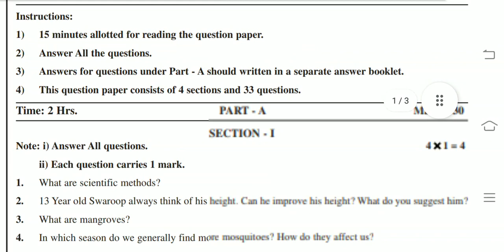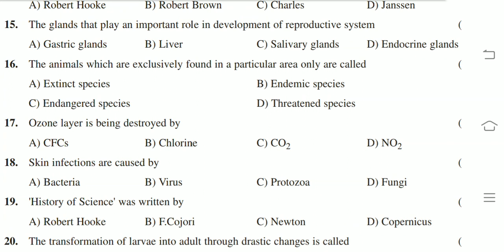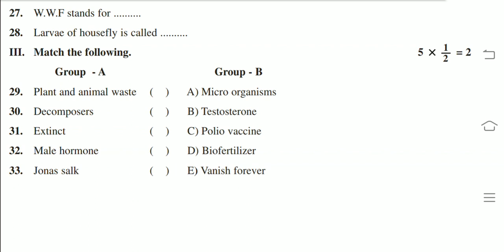Ap 8th Class Biology SA2 Exam Model paper 2022 || Ap 8th class Biology Model paper For SA2 Exams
Blue print for biology Ap 8th Class SA2 Examination
8th class  biology model paper for SA2 examination
8th class SA2 exams biology
 blueprint
chapterwise weightage for 8th class exams
Ap 8th class SA2 exam syllabus 2022
Ap 8th class biology Syllabus for SA2 exam